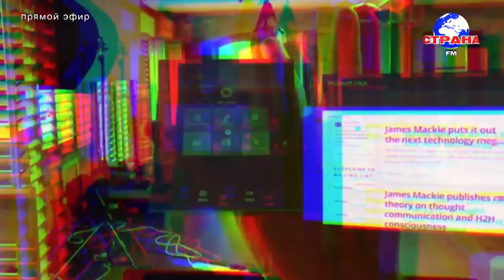В гостях у Страны FM Яна Шклярская